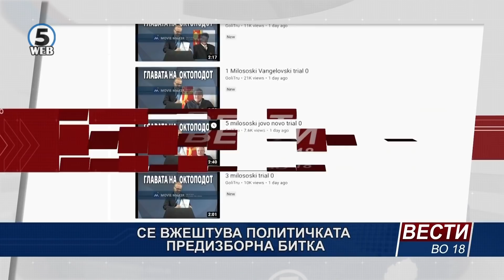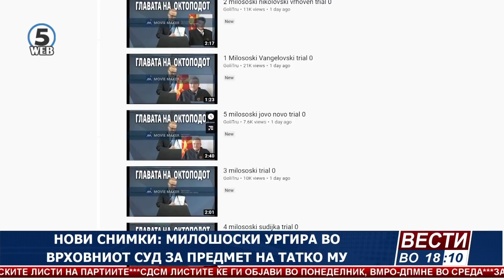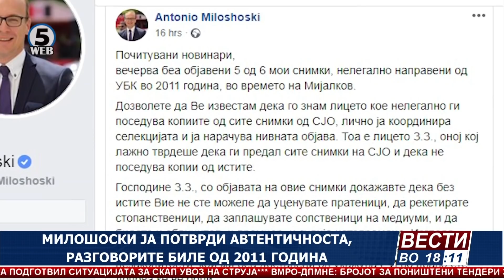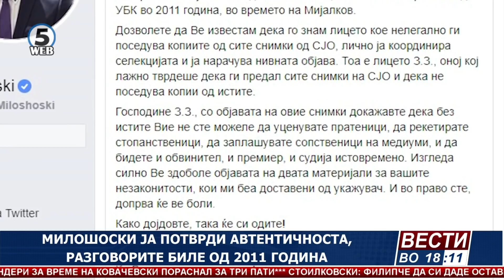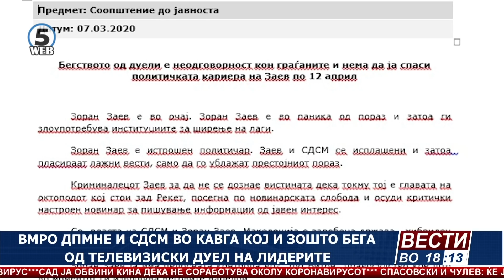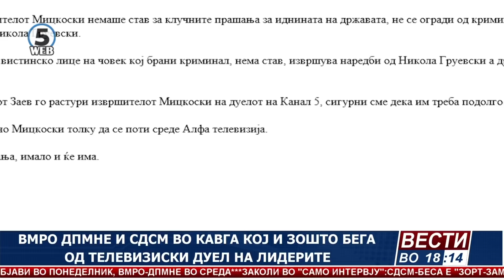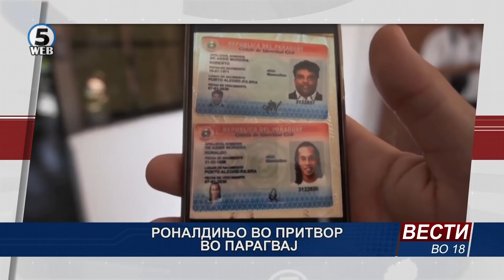Вести на Канал 5 во 18, 7.3.2020